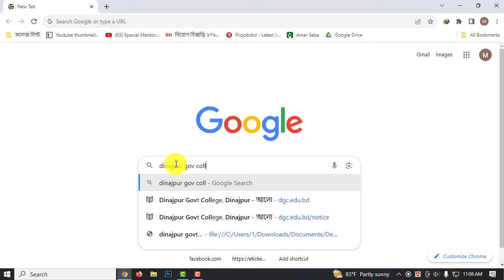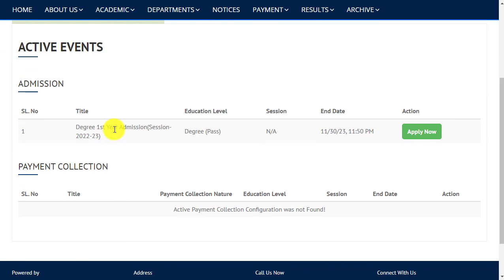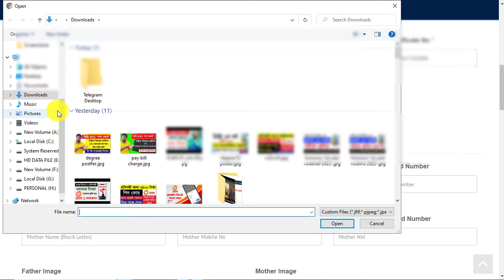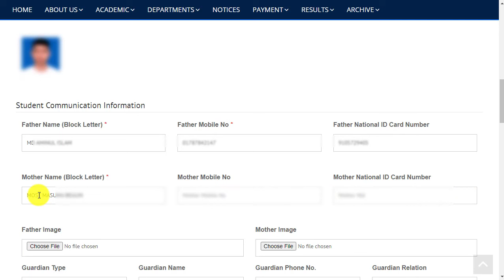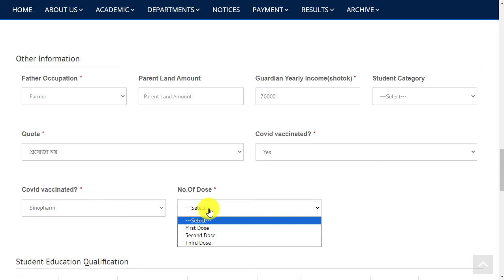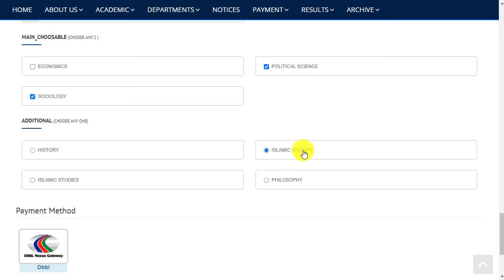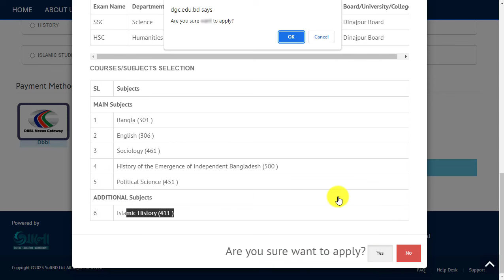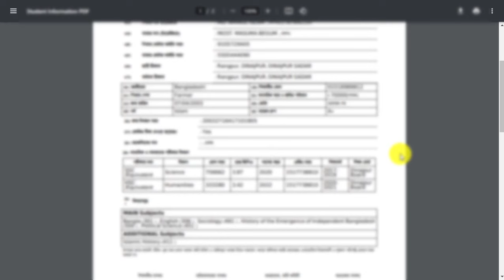NU ডিগ্রি ভর্তি কলেজ ফি পেমেন্ট || Degree Admission fee Payment By Bkash/Nagad/Rocket/Surecash/Upay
How to Payment National University Admission Apply fee
NU Admission form fill up 2023. National University admission Degree 1st year online application.

How to Pay NU Admission 485 tk College Conformation fee:

1. this webpage.
2. Then click Degree Tab in the middle section
3. After that press Apply Now (Degree) Button
4. Then you will see the form that you have to fill up with your information
5. On the form you have to put your SSC and SSC roll number with GPA grades correctly
6. After inputting your information you will get the main form for Degree admission
7. You have to input all your necessary information and Press Submit Button
8. After finishing the form fill up you will get an applicant copy that you have to download and print for further needs.

How to pay Degree Admission Fees?
The admission fee of the concerned college students should be submitted to any Sonali Bank branch at the rate of Tk. 485 from the prescribed portion of the National Universities notice.

You have to download the Pay Slip by clicking on the Admission Payment Information (Honors) option through the login service.

Through the National Pay Slip through the 2022-23 academic year, the registration account number 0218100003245 of the graduate (Degree) “Registration Fee” sector will be mentioned and a copy will be sent to the nearest Sonali Sending Bank branch and collect the receipt.

Queries Solved:
1) how to pay admission fee nu
2) How to pay admission fee nu online
3) online application fee payment
4) sbl.com.bd.7070 college fee payment
5) nu admission payment system 2023
6) sonali esheba admission fee
7) nu payment slip
8) application payment info (Degree)
9) Degree Degree sonali bill payment system 2023

National University Degree Admission Fee 2023
For admission to National University Degree admission for sessions 2022-23 have to pay some amount of fees. Here we will provide the figure of money that you have to pay for NU Degree admission 2023 sessions. So let’s see the fees for National University Degree admission 2023.

Application fee: 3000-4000 Taka for a single admission application.
📌Registration fee (per student): 485 Taka.
📌Sport and culture fee: 20 Taka.
📌BNCC fee (Per Student): 5 Taka.
📌Rover Scout fees: 10 Taka.
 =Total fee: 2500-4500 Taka